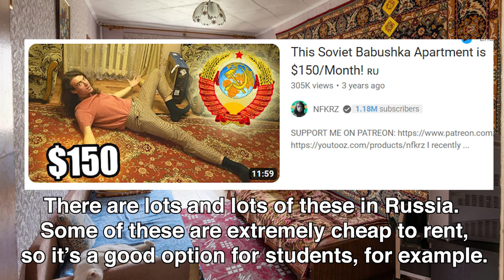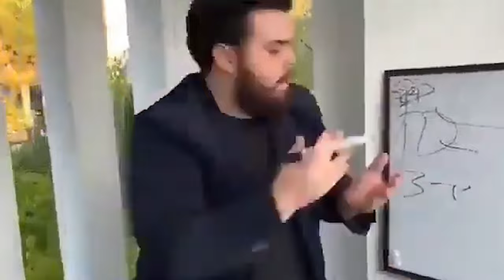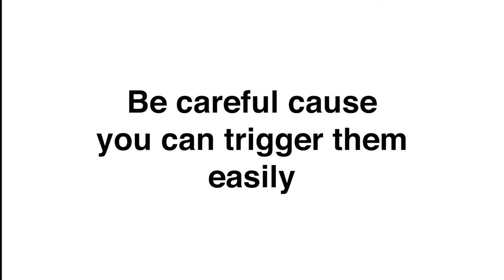5 Reasons to Turn Your Grandma into Soviet Babushka 🇷🇺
In this vid I'll tell you why you should turn your grandma into Babushka. You probably never thought about it before, but you definitely should consider it. Soviet Babushka Drip, Listening to Putin 24/7 and other things are just what your granny needs.